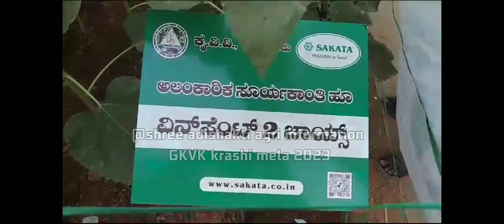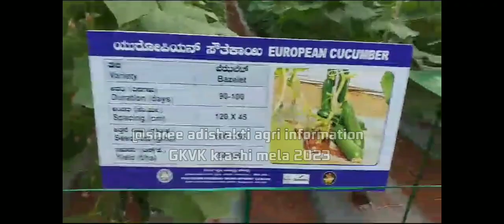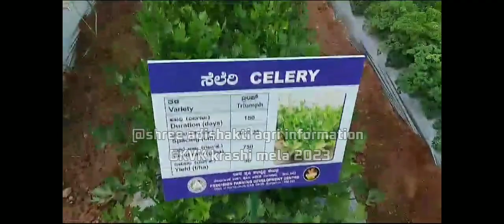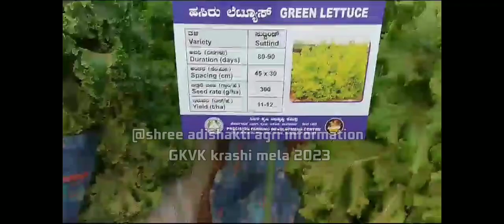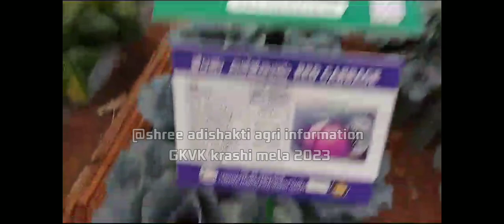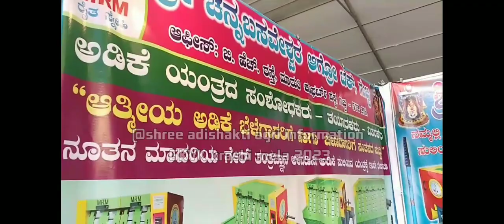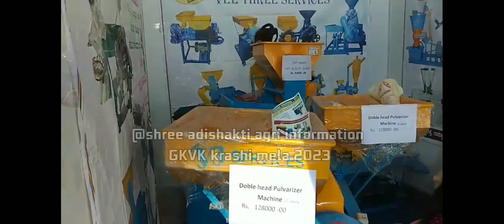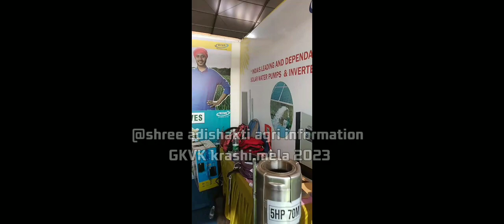ಬೆಂಗಳೂರು ಕೃಷಿ ಮೇಳ 2023/krashi mela-2023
krashi mela bengaluru 2023